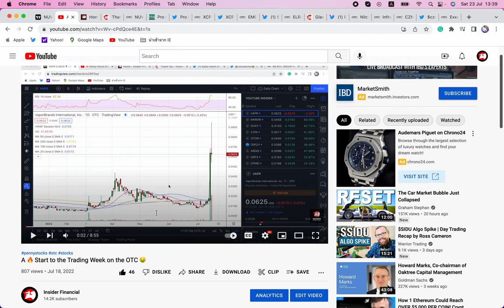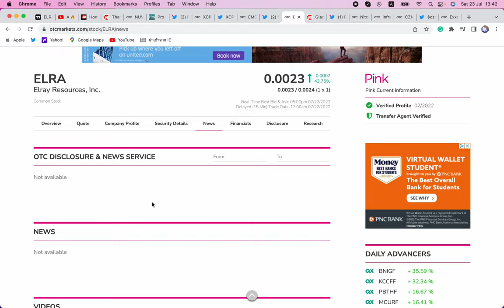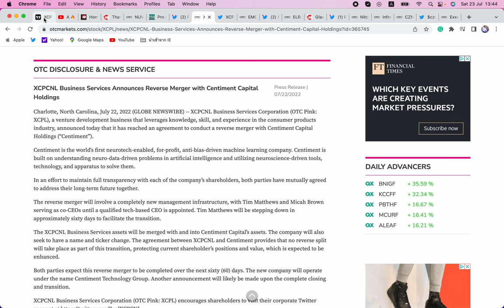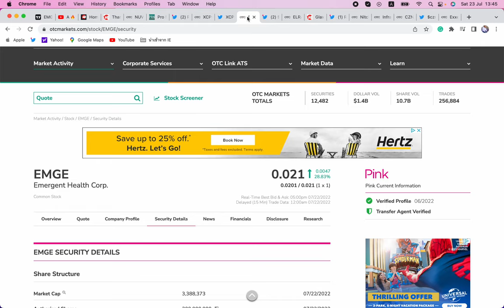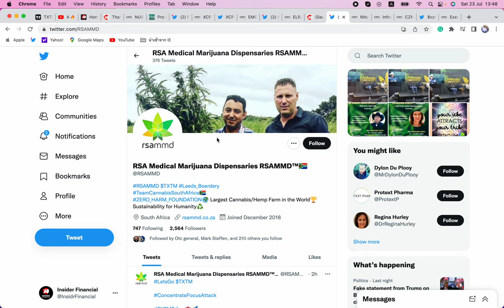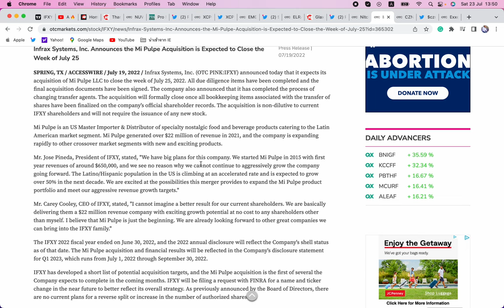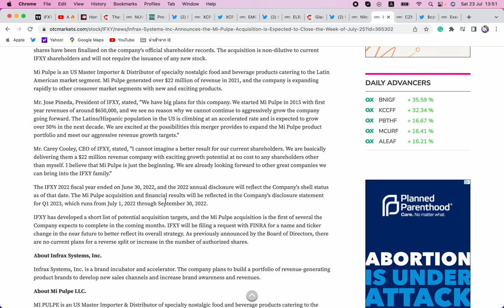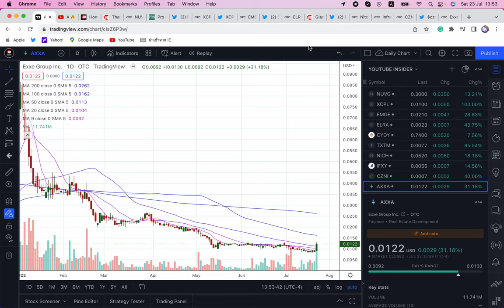💥TRIPLE-DIGIT GAINS THIS WEEK ON THE OTC🤑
Alex Carlson recaps the action in penny stocks on the OTC Markets. He covers NUVG, XCPL, EMGE, ELRA, CYDY, TXTM, NICH, IFXY, CZNI, and AXXA.

To sign up for our FREE alerts and eBook, go

To sign up for FREE stocks and trade OTC on WeBull, go